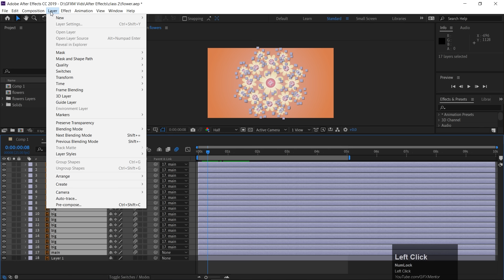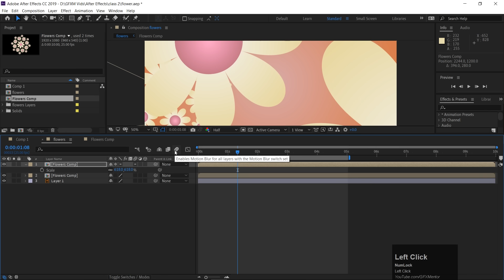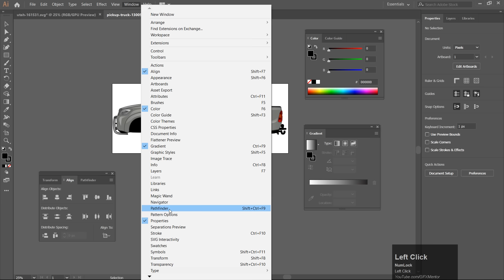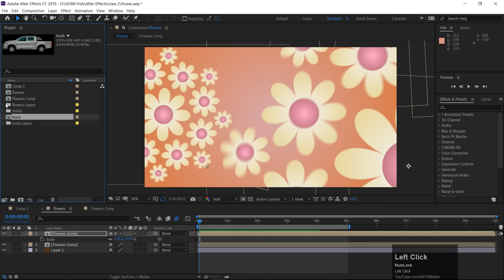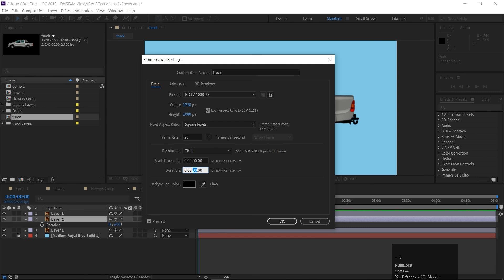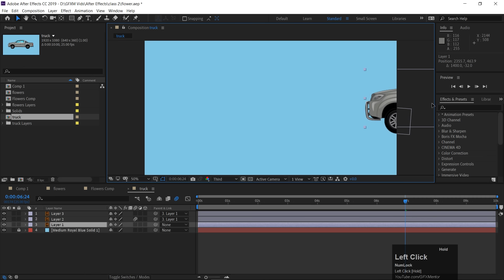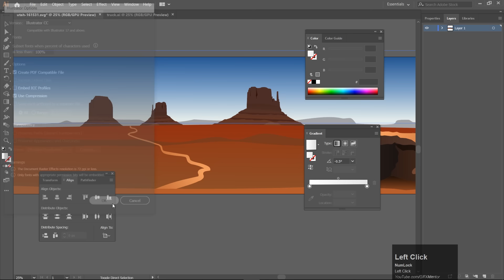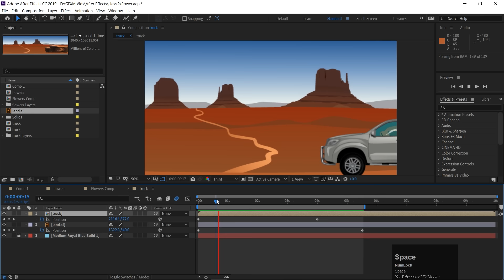PreCompose in Adobe After Effects - اردو / हिंदी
Hey Everyone! Here's class number 12 of Adobe After Effects. In this class you will learn how to create PreComps in Adobe after effects.